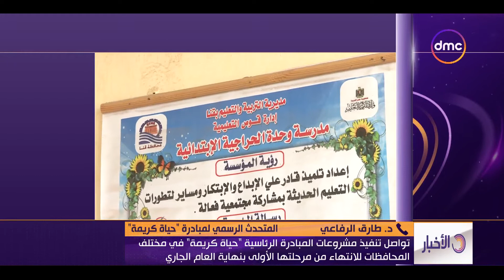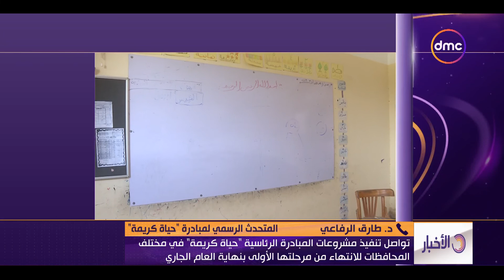نشرة الأخبار- تواصل مشروعات المبادرة الرئاسية "حياة كريمة" في مختلف المحافظات ود. طارق الرفاعي يعلق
نشرة الأخبار - تواصل تنفيذ مشروعات المبادرة الرئاسية "حياة كريمة" في مختلف المحافظات للانتهاء من مرحلتها الأولى بنهاية العام الجاري مع د. طارق الرفاعي